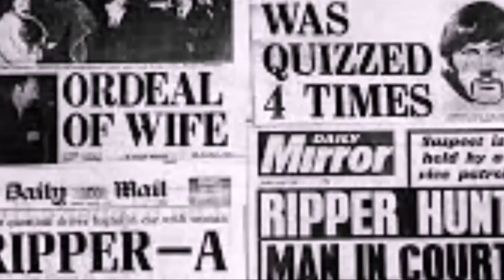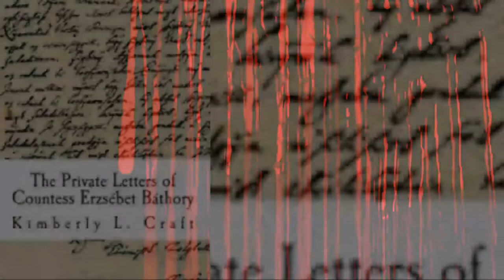Serial Saturday: Countess Elizabeth Bathory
Serial Killer Saturday- Elizabeth Bathory (by request)

Serial Killer Saturday- Intro music-